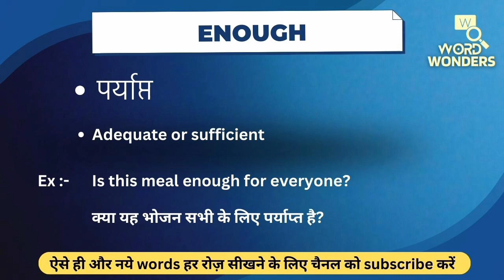Enough Meaning in Hindi | Enough ka Hindi me Matlab | Word Meaning I Word Wonders